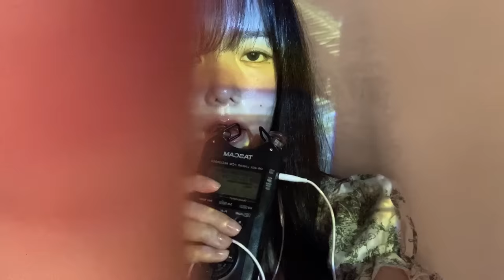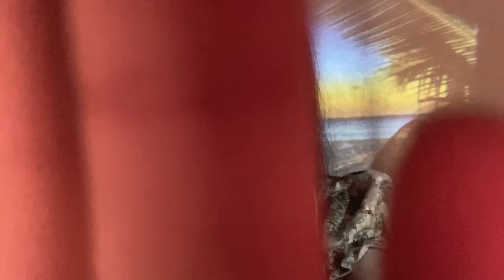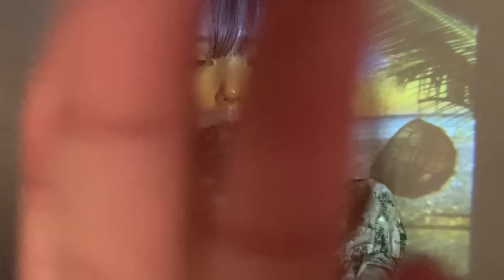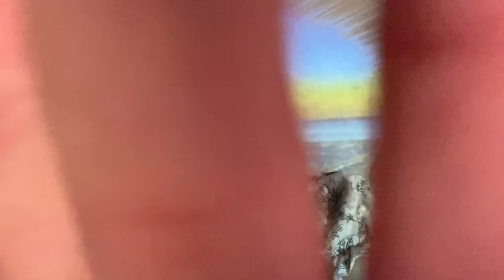ASMR The Ultimate Mouth Sounds Collab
Hello my babies! Today's video is a big mouth sounds collab in which I got to invite my favorite asmrtists to join!! I want to thank all of my beautiful angels for making all these amazing contents. This is such a dream come true for me!

I hope you like this video! And I will list their channels down below and pls go check them out!!!

time stamps:
00:00 intro
01:23 Me
05:44 @RoseASMR0430
11:11 @ASMR_cat
16:10 @ASMRmpits
22:13 @SleeepySoundsASMR
27:16 @ASMRBlueKatie
32:17 @KearasASMR
37:21 @chillaxinasmr
41:44 @jamonghae
47:15 @relaxasmr
52:38 @relaxmeasmr
58:08 @Khlonna
01:03:00 @ASMRAnnieYT
01:07:27 outro

🤍小红书: 我的琳耶